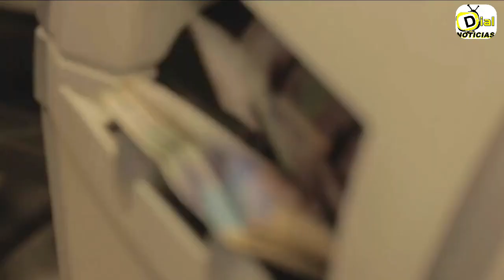La minería en Colombia representa una gran oportunidad para la reactivación económica del país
VÍA: DIAL NOTICIAS /15:34